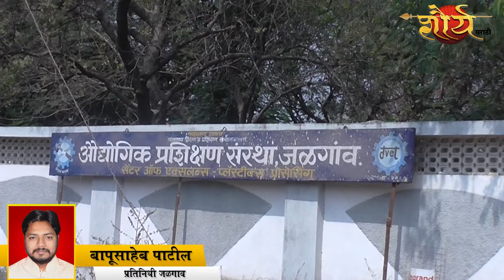शासकीय औद्योगिक प्रशिक्षण केंद्रातर्फे वायरमन दिन साजरा